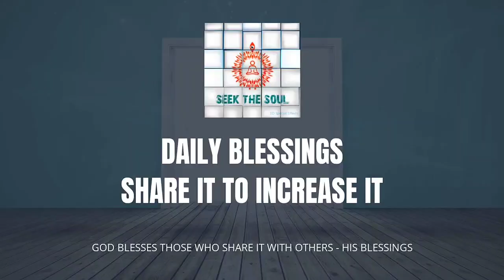Daily Blessings-|105|During testing times those who have faith in self & true father will succeed!